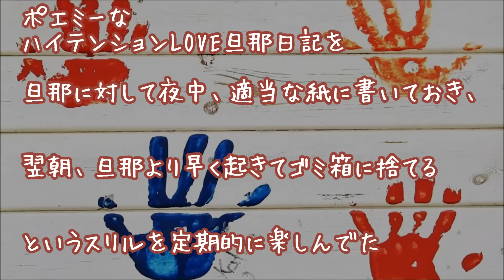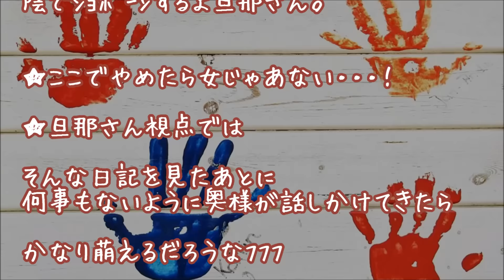【旦那大好き】夜中にLOVE旦那日記を書いて、夫より早く起きゴミ箱に捨てるというスリルを定期的に楽しんでたんだが【感動する話】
『気持ち悪いな』

２ちゃんねる人気スレッド

《仲良し夫婦オススメ泣き笑い物語》

～勇者のパルプンテ報告～【感動する話】

★【泣ける感動実話】
俺はもう全く使い物にはならない…車椅子の生活となり、いろんなものを諦めかけていた

▼タイトル▼
【いい夫婦恋愛の話】【旦那大好き】
夜中にLOVE旦那日記を書いて、
夫より早く起きゴミ箱に捨てる
というスリルを定期的に楽しんでたんだが

★「私と、付き合ってください」助手席の女子大生からいきなり告白【感動する話】

★【感動する話】障害のあるわが子をメモと一緒に捨てた両親。